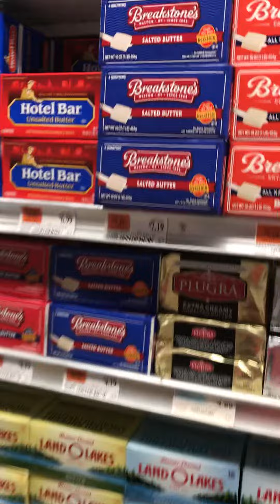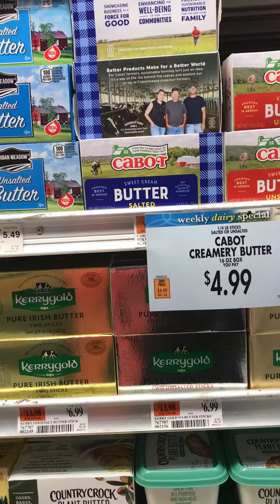Keyfood Supermarket Eggs 🥚 and Butter 🧈 Prices Is $o high, Grocery Shopping 🛒 11/9/22